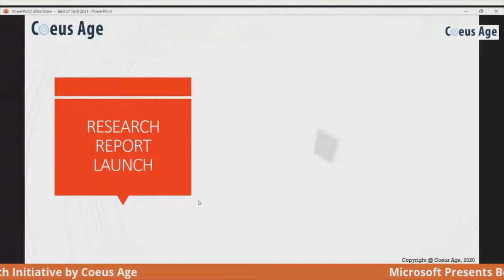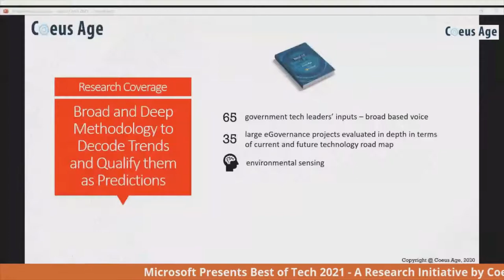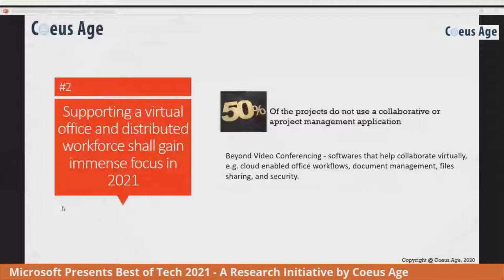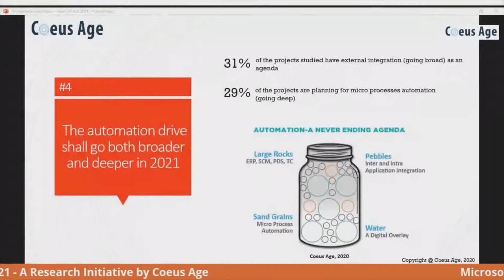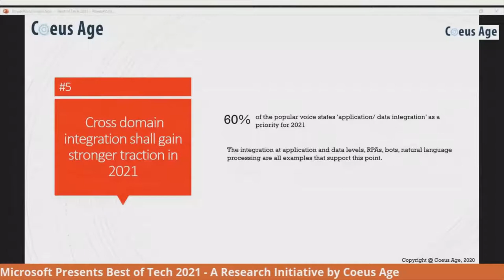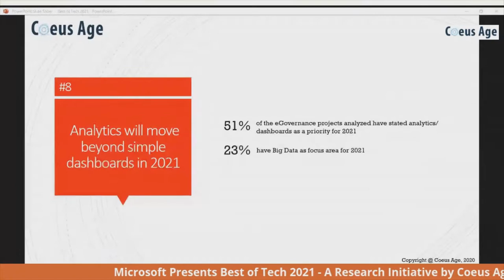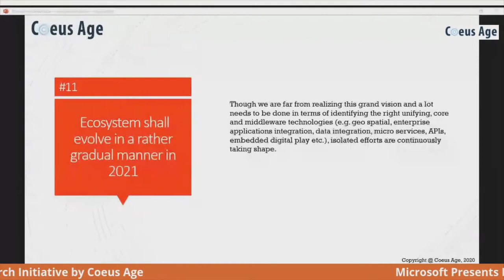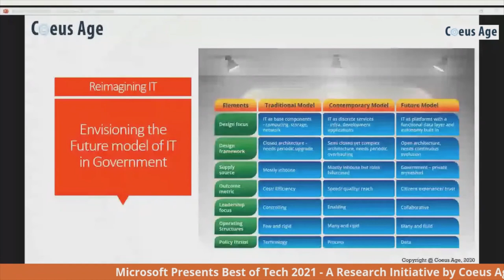Best of Tech 2021 - Dr Kapil Dev Singh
Best of Tech eBook unveiled and research presentation by Coeus Age.
11 predictions on the technology landscape evolution in the Government sector.